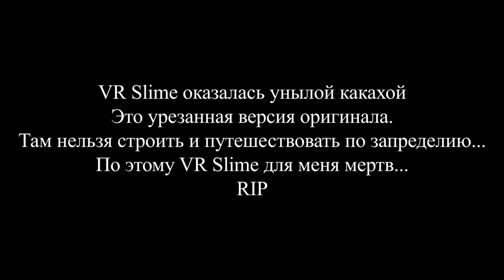VR Slime Rancher НОВЫЕ СЛАЙМЫ И ОБНОВЛЕНИЕ 1.3.2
- VR Slime Rancher НОВЫЕ СЛАЙМЫ И ОБНОВЛЕНИЯ